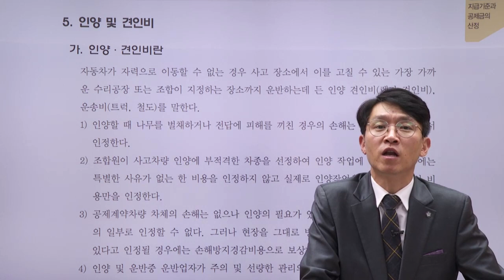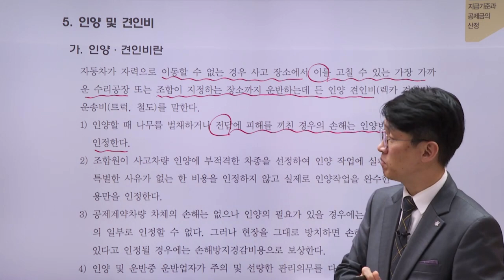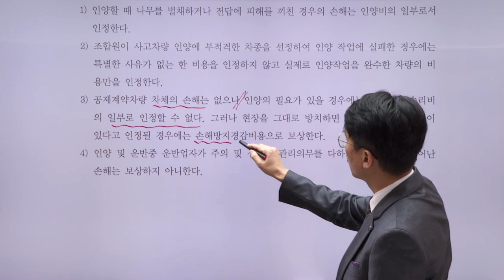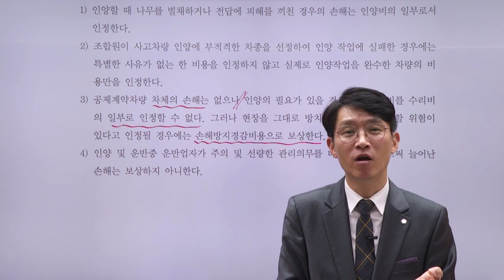대물(적재물) - 인양 및 견인비